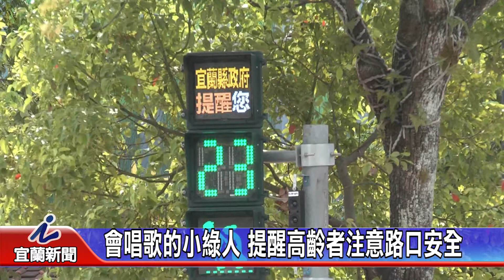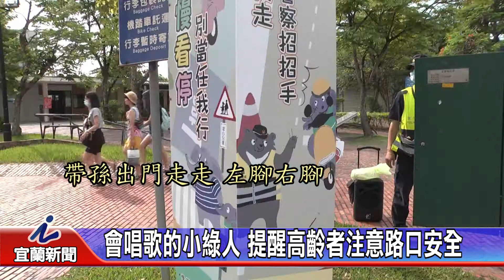會唱歌的小綠人 提醒高齡者注意路口安全